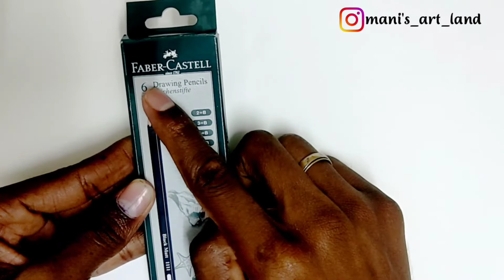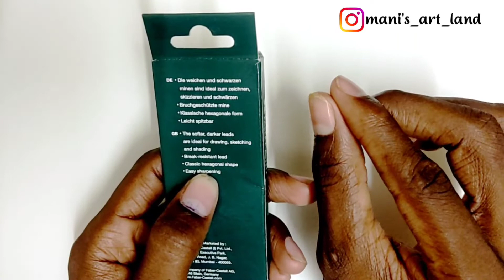Basic drawing tutorials for beginers step by step .Class 1